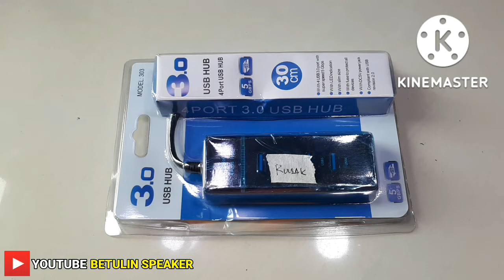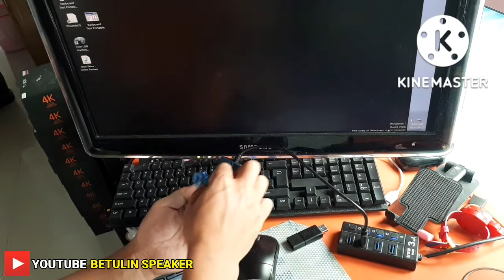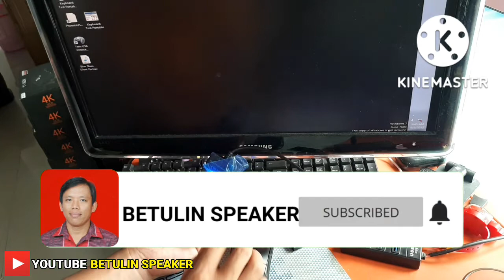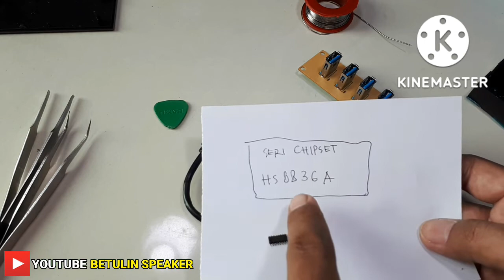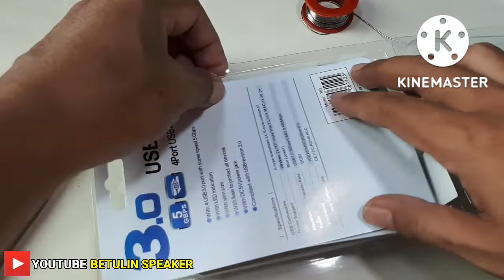CARA MENGATASI USB HUB 3.0 TIDAK BERFUNGSI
cara memperbaiki usb hub 2.0 rusak

cara mengatasi usb tidak fungsi